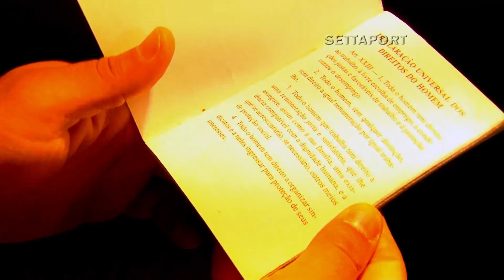Entrevista - Luiz Marinho